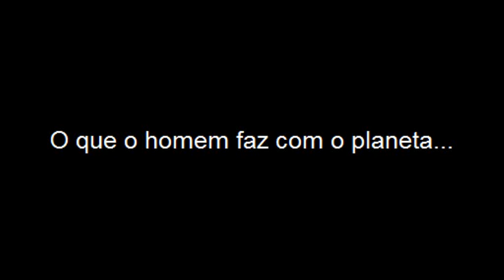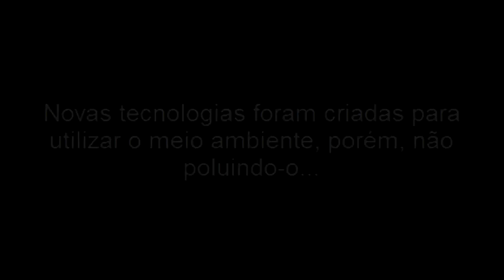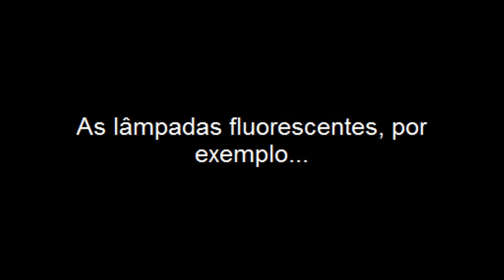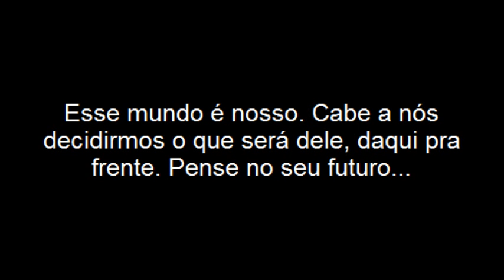Sustentabilidade - Tecnologias Sustentáveis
XXXIII Feira de Ciências da Escola Morumbi - 2010

Coletânea de propagandas das principais organizações nacionais e internacionais protetoras do meio ambiente.